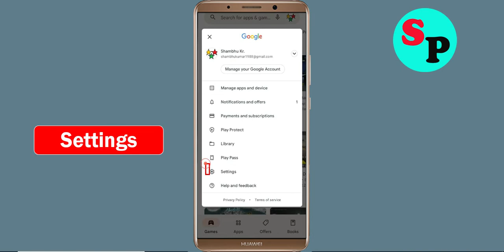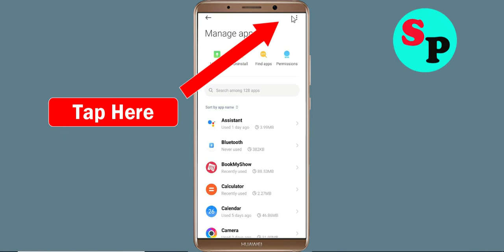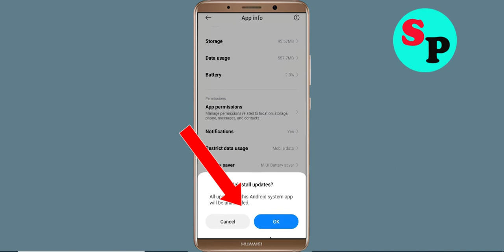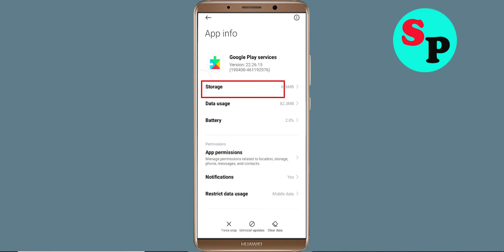Fix Can't Install Modern Ops App on Playstore | Can't Downloads App Problem Solve - Play Store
Hello viewers if you want to know about i can't install or download Modern Ops app problem in Google Play Store then this video is for you because in this video i have given solution how to fix Google Play Store can't Install App or Google Playstore can't download app so please watch full video properly.

1) can't install app problem solve in Google play store
2) how to fix can't install app google play store
3) how to fix can't download and understood apps from play store problem
4) how to solve can't install app problem
5) how to Fix can't install app
6) how to solve can't install app in play store
7) how to fix can't install apps on play store
8) how to fix play store can't download
9) can't download Modern Ops apps from Google play store
10) can't install Modern Ops app problem